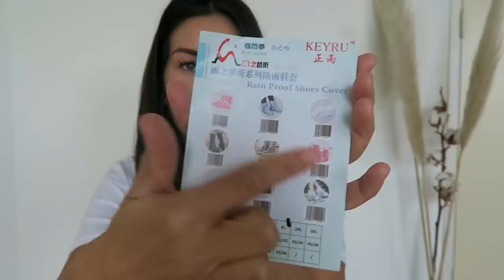ALIEXPRESS GADGETS PROBEREN!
In deze video test ik een aantal interessante gadgets uit die ik laatst bestelde op Aliexpress! Wat is het laatste dat jij hebt besteld op Aliexpress?

S H O P P I N G L I S T
▸ Herbruikbare koffie pods
▸ Smartphone houder
▸ Shoe covers
▸ Siliconen drinkbeker

Wij verkopen om de zoveel tijd wat items uit onze kledingkast. Soms is een kledingstuk niet meer onze style, dragen we het gewoon niet of passen we er simpelweg niet meer in. Wil je een kijkje nemen in onze online shop our closet? Via dit linkje kom je er terecht Je vind ons onder de naam 'Endless Weekend'!
Zit er nu niet iets voor je bij? Volg gerust onze kast, dan krijg je een melding wanneer er weer een nieuwe items geupload worden! :)